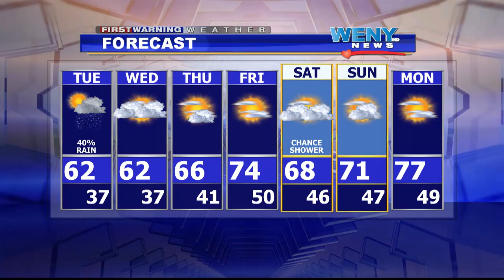WEB WX 5 17